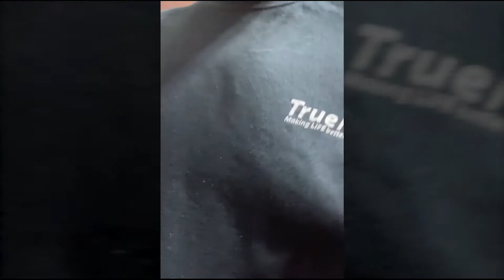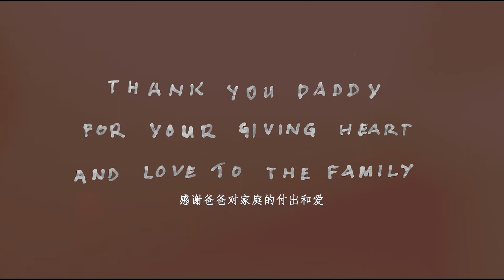Father's Day 2021